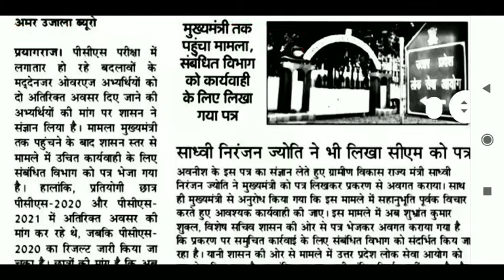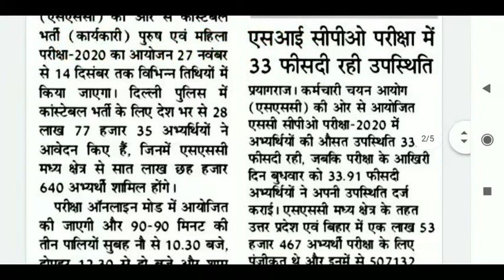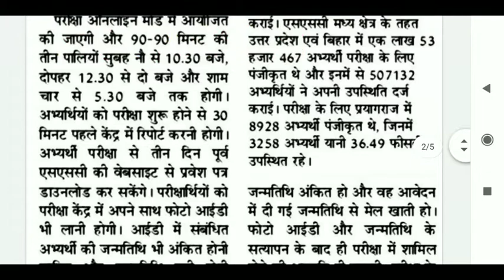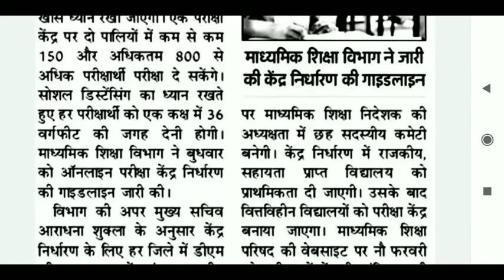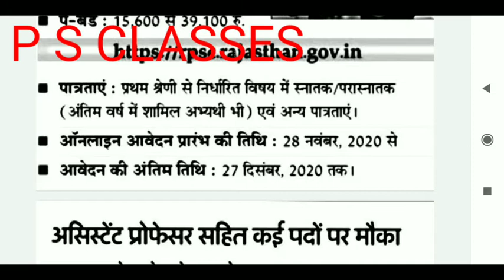26 नवम्बर 2020 शिक्षा जगत की प्रमुख खबरें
tgtpgt notification news